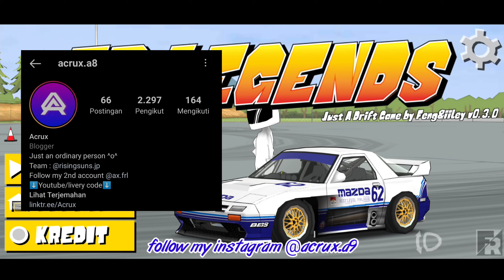FR Legends V0.3.0 MINKA MOD MAP By @fr_legendz_ | Acrux A | Frl #280